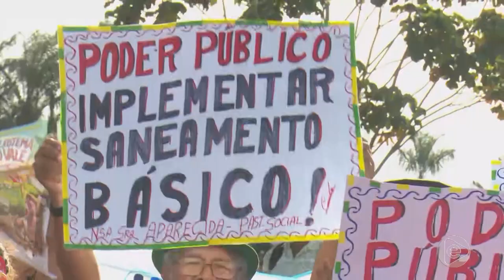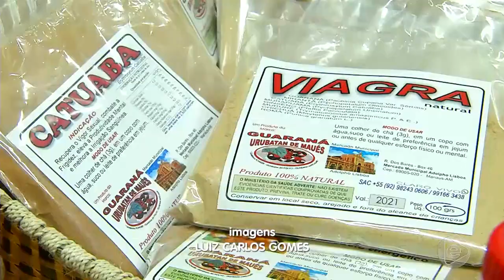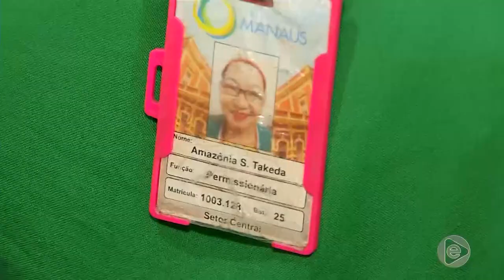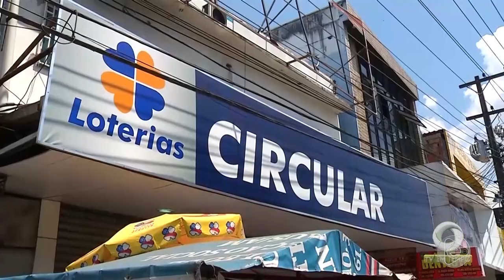Jornal Em Tempo (05.09.2019) 1º Bloco